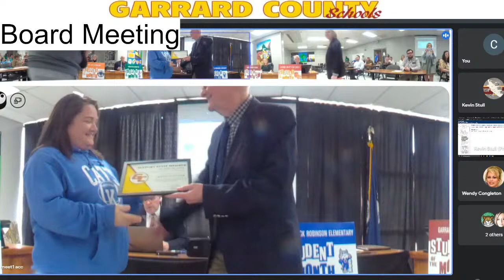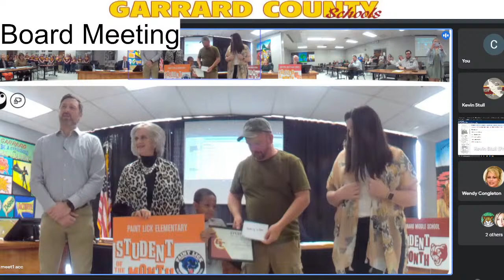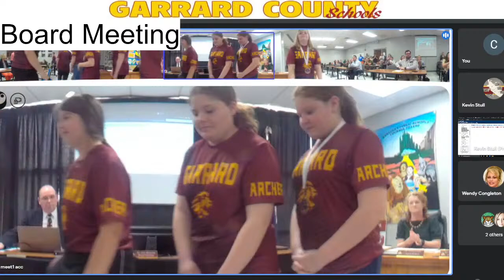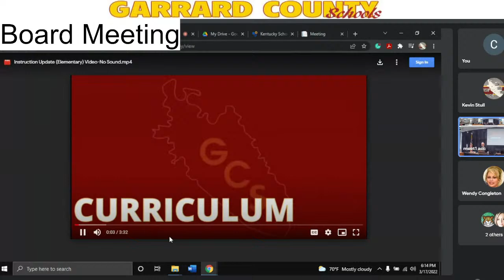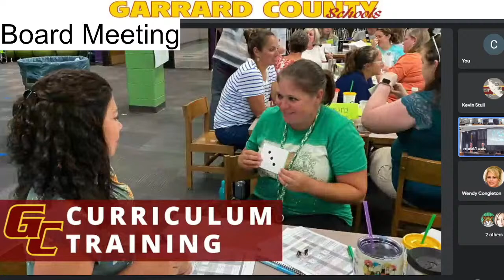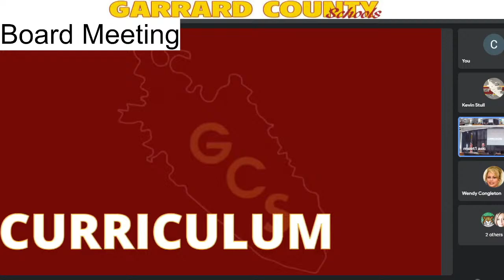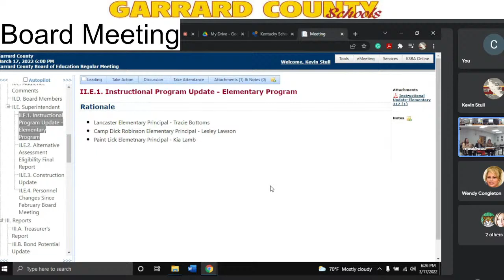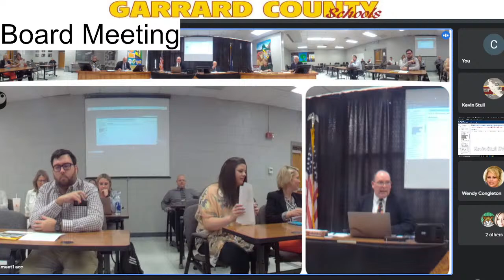Garrard County School Board Meeting 3/17/2022